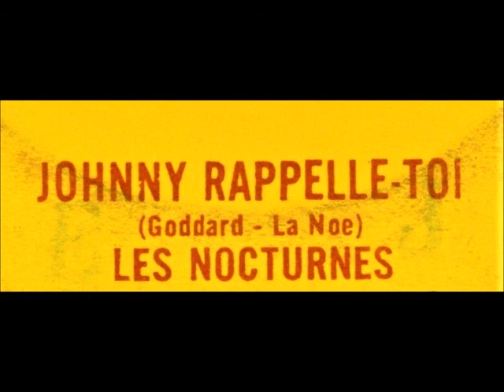Les Nocturnes - Johnny rappelle-toi (Johnny Remember Me)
1961
Les Disques Fontaine
Reprise de l'adaptation des Chats Sauvages de  Johnny Remember Me -  John Leyton